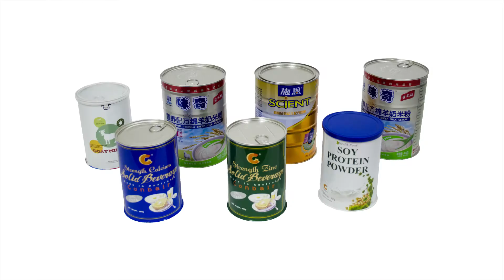Nature's Way Kids Smart Infant Formula Cans by Perennial Packaging Group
View the Australian Nature's Way Kids Smart Infant Formula cans being manufactured through the automatic production line.

Perennial Packaging’s range of easy open steel food cans come supplied with either aluminium ring pull lids or peelable foil ends, providing tamper evident protection plus quick and easy access to contents without the need for a can opener.